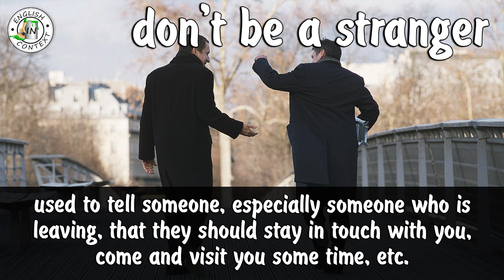Expression 'Don't Be A Stranger' Meaning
Hey everyone, today we are going to learn the meaning of the expression 'don't be a stranger'.